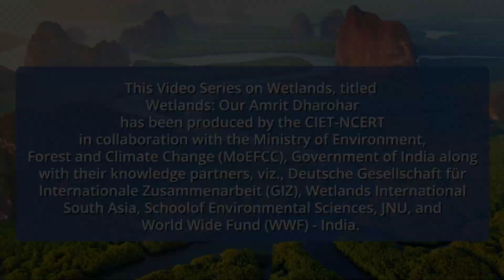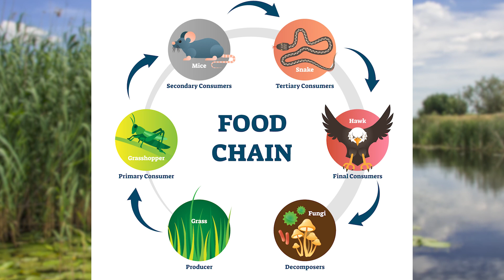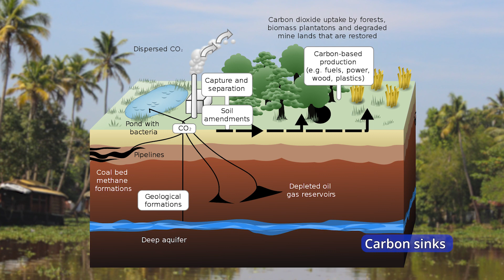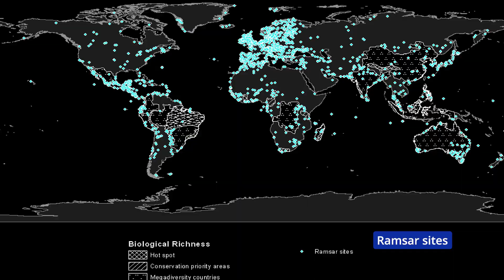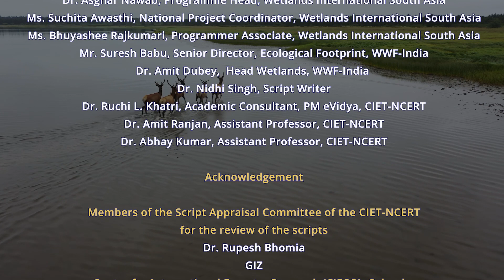Values and Types of Wetlands Part 2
This video will make learners know the definition & characteristics of a wetland. They will also learn how wetlands are formed and the types of wetlands- high altitude, coastal, inland & mangroves. Distribution & extent of wetlands in India will also be introduced to the learners.